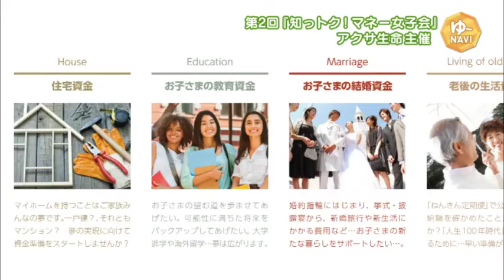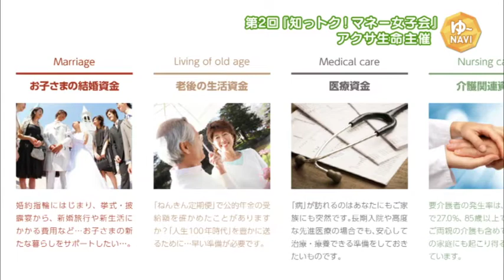TOSテレビ大分